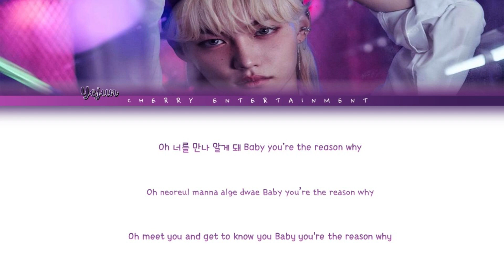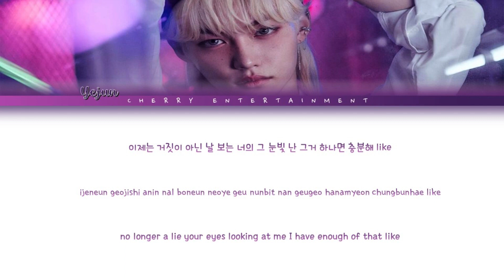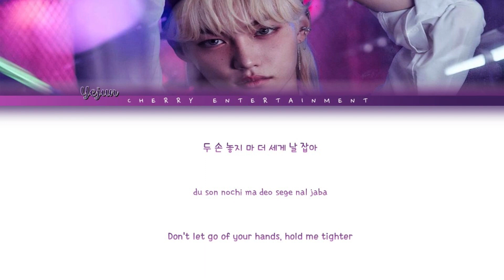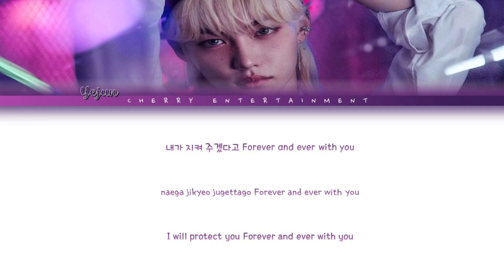Shin Yejun "1000X" Colour Coded Lyrics (Han/Rom/Eng)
Shin Yejun "1000x" Colour Coded Lyrics

1st Full Album "(Im)Perfection"
Title Track: Hidden Side
Track two: Perfect Type
Track three: Die for you feat. Beauty (from Click!)
Track four: 1000x
Track five: House on a hill
Track six: Epiphany

Video Director: The Dani